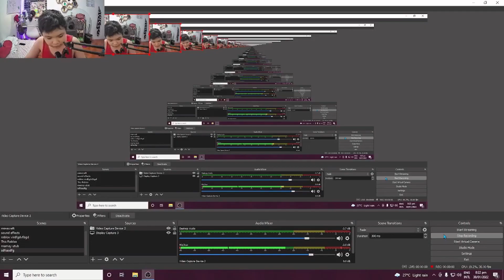G-VLOG #1: ROBLOX ARSENAL | Mamay's TV